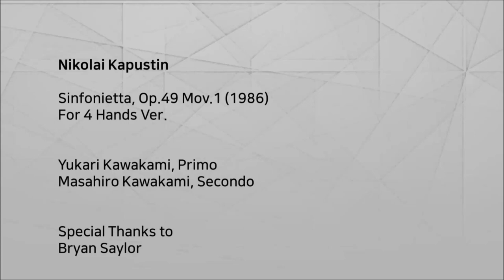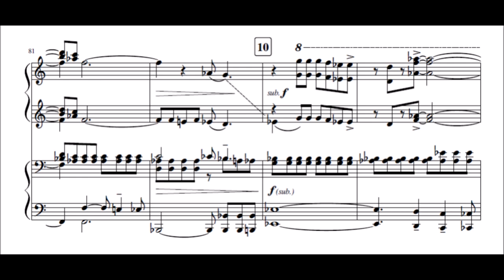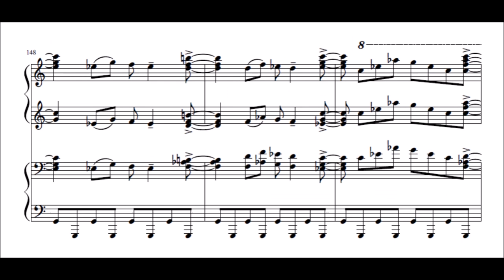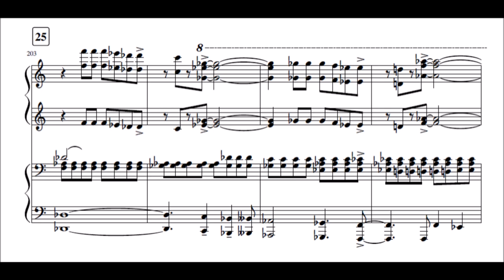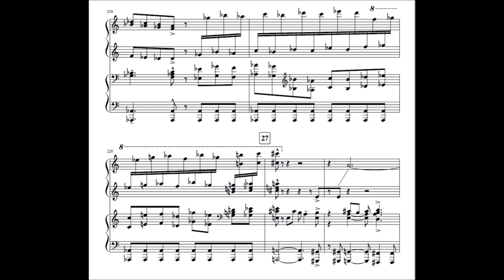Kapustin: Sinfonietta Op.49 Mov.1 / Yukari & Masahiro Kawakami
Nikolai Kapustin: Sinfonietta Op.49 Mov.1 (1992, 4 Hands Ver.)
Primo: Yukari Kawakami
Secondo: Masahiro Kawakami